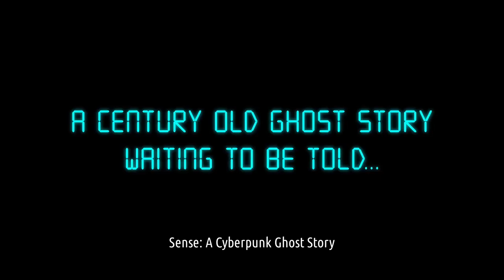5 Underrated Games You MUST Play Before Cyberpunk 2077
Before you lose your entire life to the sprawling RPG goodness of @Cyberpunk 2077, Matt "aka The Enabler" wants to recommend 5 underrated games to get your cyberpunk genre fix. Yep, ALL of these play perfectly under Linux with Steam Proton. Just install and play!

MY AUDIO EQUIPMENT:
Mic Arm
USB Audio Interface